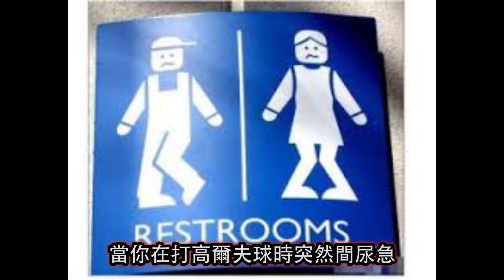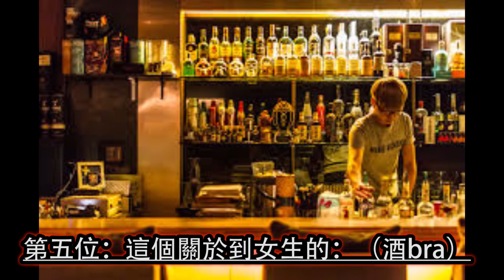【十大最搞笑的產品】， 真的會有人要買嗎？馬來西亞廣東話配音， 笑到有腹肌了。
各位大家好，歡迎收看HenHenTV，我是Tommy
產品發明是為了大眾的方便，和有需求才會產生的，但是有這些十大最搞笑的產品，你看了過後會想，真的有人要買嗎？今天和大家來講十大最搞笑的產品。
十大最搞笑的產品如下：
00:19第十位：夏威夷椅子
想到夏威夷，就會想到草裙舞，這個椅子可以讓你一邊工作一邊跳草裙舞，但是。。。。你能工作嗎？寫字也寫不到。搞笑的事，如果你和你朋友坐在上面談天，會是怎樣呢？其實他有點像色情椅子。。。自己想像吧！
00:42第九位：嬰兒滑板車
看起來好像幾方便，但是問題是怎樣停呢？父母們你們會這樣帶你的baby這樣逛街嗎？撞倒了怎麼辦？
00:53第八位：小便高爾夫球桿
當你在打高爾夫球時突然間尿急，你只需要打開這個類似高爾夫球的小便桿，就可以輕鬆方便，還送多一塊布給你，但是。。。高爾夫球場有廁所啊！真的那麼急找棵樹或草堆啦～～而且這個產品只限於男生。。。
01:15第七位：防屁毯
它有另外一個名字叫防止婚姻不美滿的地毯，他們研究顯示很多婚姻出現問題是在被裡面放屁。。。哈哈哈，誰這麼得空去研究別人的放屁。。這個產品真的可以化解臭味哦，不過問題是。。。兩個人睡在一起時是一起用這個被的。。。還沒過濾到。。。已經臭死了～
01:55第六位：排煙口燒烤爐
這個產品可以用你的排煙口的熱氣來烤熟肉，問題就算是他註明一定不會有毒氣和煙味會傳進這個烤爐裡，但是你敢吃嗎？去麥當勞買會不會比較快？真的醬喜歡吃烤肉嗎？
02:16第五位：這個關於到女生的：（酒bra）
顧名思義，就是你可以用這個胸圍來藏酒，最高可以放上一瓶酒的分量，旁邊還有一隻吸管可以直接喝酒，又可以當是水bra，應該可以大一個Cup，問題你幾時需要用到這個bra啊？上課的時候？駕車？
02:43第四位：口紅模具
這個模具就是方便給你戴上後，好畫好你的嘴唇，問題遇到大嘴的人怎麼辦，或是櫻桃小嘴呢？買個鏡子會快一點吧？還有你不覺得像沉默的羔羊？
03:00第三位： 滅聲接電話器
當你在一個很多人的辦公室，接到私人電話或是非常重要的電話，要立刻接但是又不要讓人家知道你們在講什麼，可以帶上這個隔聲器，就要可以講秘密了，但是你不可以去找一個地方談嗎？難道以後的世界，hand free就是這樣的？
03:20第二位：帶魚散步器
就是一個可以帶你的魚去散步的流動魚缸。。。。我看魚應該會熟咯～做莫？你怕你的魚悶啊？
不然直接放生它吧～
03:42第一位：自動轉甜筒器
當你吃雪糕時，你就可以打開按鈕，甜筒器就會自己轉，然後你只需要伸出你的舌頭，就可以吃到雪糕而且還不會弄到手呢？，問題用自己的手轉一轉需要這麼辛苦嗎？你會買個來就是為了吃雪糕嗎？
產品需要以人為本，真的是關心到人們在生活上所遇到的問題，從中研究並產生的產品才會用人買。十大最搞笑的產品，只是博君一笑
今天的十大最搞笑的產品的影片就到這裡，如果你喜歡我的影片，就給我一個Like和分享給你的朋友看，也記得訂閱HenHenTV時，按這個小鈴，這個會提醒你有影片更新哦～
謝謝大家收看，我們下個影片見，bye bye
各位大家好，欢迎收看HenHenTV，我是Tommy
产品发明是为了大众的方便，和有需求才会产生的，但是有这些十大最搞笑的产品，你看了过后会想，真的有人要买吗？今天和大家来讲十大最搞笑的产品。
十大最搞笑的产品如下：
00:19第十位：夏威夷椅子
想到夏威夷，就会想到草裙舞，这个椅子可以让你一边工作一边跳草裙舞，但是。。。。你能工作吗？写字也写不到。搞笑的事，如果你和你朋友坐在上面谈天，会是怎样呢？其实他有点像色情椅子。。。自己想像吧！
00:42第九位：婴儿滑板车
看起来好像几方便，但是问题是怎样停呢？父母们你们会这样带你的baby这样逛街吗？撞倒了怎麽办？
00:53第八位：小便高尔夫球杆
当你在打高尔夫球时突然间尿急，你只需要打开这个类似高尔夫球的小便杆，就可以轻鬆方便，还送多一块布给你，但是。。。高尔夫球场有厕所啊！真的那麽急找棵树或草堆啦～～而且这个产品只限于男生。。。
01:15第七位：防屁毯
它有另外一个名字叫防止婚姻不美满的地毯，他们研究显示很多婚姻出现问题是在被裡面放屁。。。哈哈哈，谁这麽得空去研究别人的放屁。。这个产品真的可以化解臭味哦，不过问题是。。。两个人睡在一起时是一起用这个被的。。。还没过滤到。。。已经臭死了～
01:55第六位：排烟口烧烤炉
这个产品可以用你的排烟口的热气来烤熟肉，问题就算是他注明一定不会有毒气和烟味会传进这个烤炉裡，但是你敢吃吗？去麦当劳买会不会比较快？真的酱喜欢吃烤肉吗？
02:16第五位：这个关于到女生的：（酒bra）
顾名思义，就是你可以用这个胸围来藏酒，最高可以放上一瓶酒的分量，旁边还有一隻吸管可以直接喝酒，又可以当是水bra，应该可以大一个Cup，问题你几时需要用到这个bra啊？上课的时候？驾车？
02:43第四位：口红模具
这个模具就是方便给你戴上后，好画好你的嘴唇，问题遇到大嘴的人怎麽办，或是樱桃小嘴呢？买个镜子会快一点吧？还有你不觉得像沉默的羔羊？
03:00第三位： 灭声接电话器
当你在一个很多人的办公室，接到私人电话或是非常重要的电话，要立刻接但是又不要让人家知道你们在讲什麽，可以带上这个隔声器，就要可以讲秘密了，但是你不可以去找一个地方谈吗？难道以后的世界，hand free就是这样的？
03:20第二位：带鱼散步器
就是一个可以带你的鱼去散步的流动鱼缸。。。。我看鱼应该会熟咯～做莫？你怕你的鱼闷啊？
03:42第一位：自动转甜筒器
当你吃雪糕时，你就可以打开按钮，甜筒器就会自己转，然后你只需要伸出你的舌头，就可以吃到雪糕而且还不会弄到手呢？，问题用自己的手转一转需要这麽辛苦吗？你会买个来就是为了吃雪糕吗？
产品需要以人为本，真的是关心到人们在生活上所遇到的问题，从中研究并产生的产品才会用人买。十大最搞笑的产品，只是博君一笑
今天的十大最搞笑的产品的影片就到这裡，如果你喜欢我的影片，就给我一个Like和分享给你的朋友看，也记得订阅HenHenTV时，按这个小铃，这个会提醒你有影片更新哦～
谢谢大家收看，我们下个影片见，bye bye